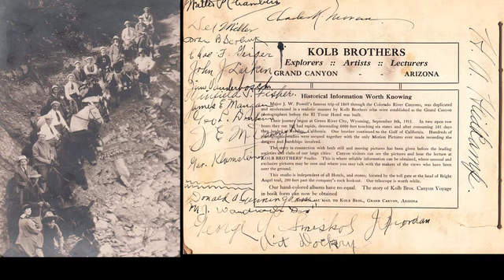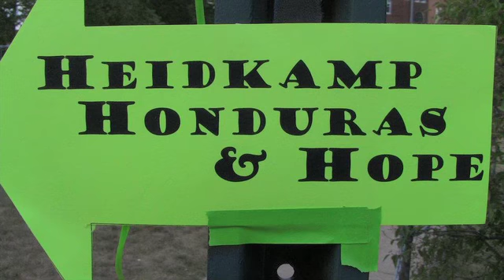Don Heidkamp Tribute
In honour of my elder cousin Donald Heidkamp (May 9, 1931 - January 20, 2017). A great humanitarian and social activist whose last act of protest was to pass away hours before President Obama's presidency concluded. Long may he be remembered and loved